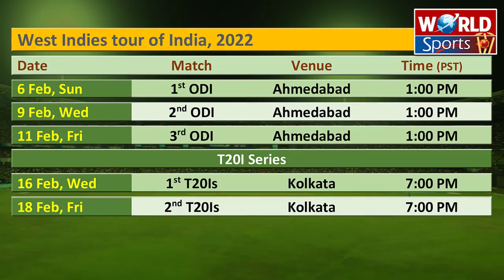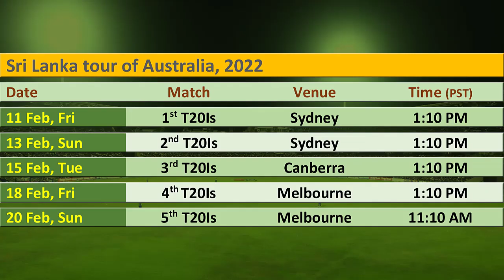Cricket schedule 2022 released | 3 Test, 6 ODI & 10 T20Is in Feb 2022 | India vs West Indies 2022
Video topics are:

Cricket schedule 2022
Upcoming cricket series 2022
next cricket series 2022
West Indies tour of India 2022 schedule
India vs West Indies 2022
Sri Lanka tour of Australia 2022 schedule
Australia vs Sri Lanka 2022
South Africa tour of New Zealand 2022
South Africa vs New Zealand 2022 schedule
Afghanistan tour of Bangladesh 2022
Afghanistan vs Bangladesh 2022 schedule
Sri Lanka tour of India 2022 schedule
Sri Lanka vs India 2022 schedule
 India schedule 2022
India ka schedule 2022
IND vs WI schedule 2022
India full schedule 2022
Team India schedule 2022
All cricket series schedule
Team India schedule 2021/22
All upcoming international cricket schedule 2022
All upcoming cricket series 2022
India schedule
All upcoming cricket series in 2022
India time table 2022
Asia cup 2022 schedule
Pakistan cricket
Cricket
PSL 7
PSL 7 today match
Cricket lovers
PSL live
PSL 2022
PSL highlights
PSL 7
PSL 2022
PSL highlights
Akhtar Abbasi
Cricket news